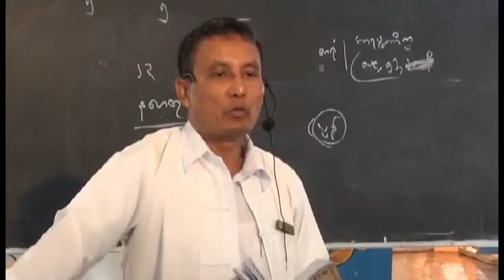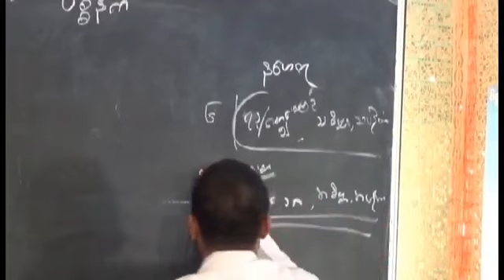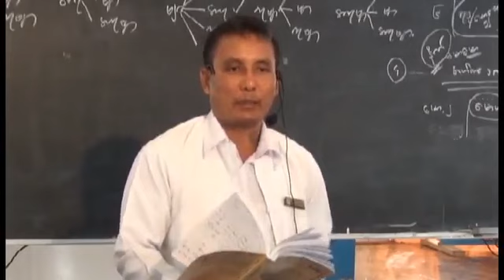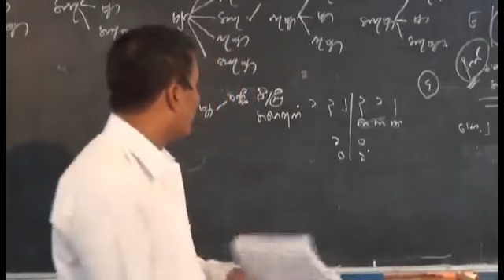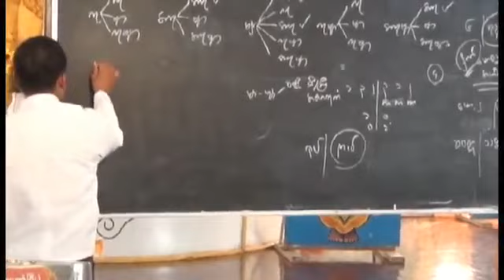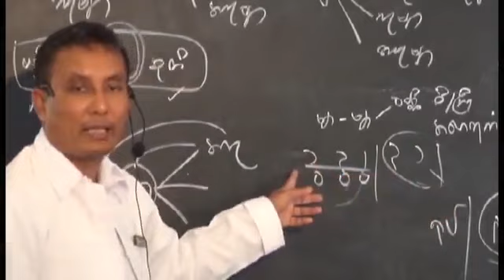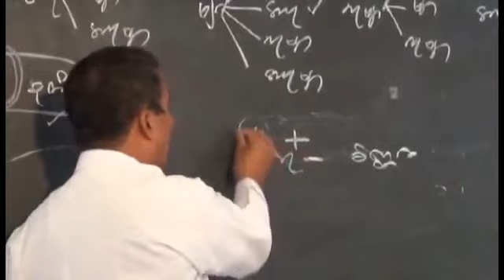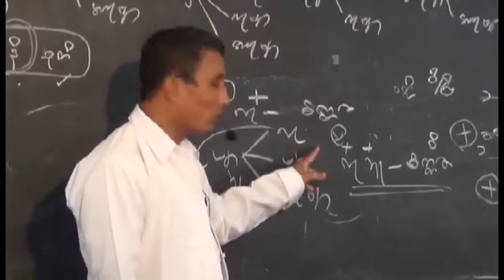14 ပဋ္ဌာန်းကုသလတ္တိက ဆဝါရဝိဘင်္ဂ သင်တန်းတရားတော်ပို့ချစဥ်(အပိုင်း-၁၄)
ဆရာဦးတင်ဝင်း(ဒိုက်ဦး)၏ ပဋ္ဌာန်းကုသလတ္တိက ဆဝါရဝိဘင်္ဂ သင်တန်းတရားတော်ပို့ချစဥ်